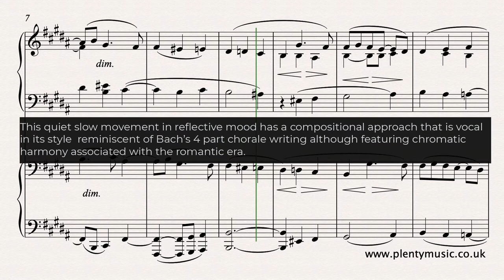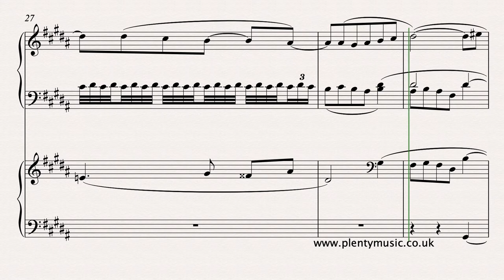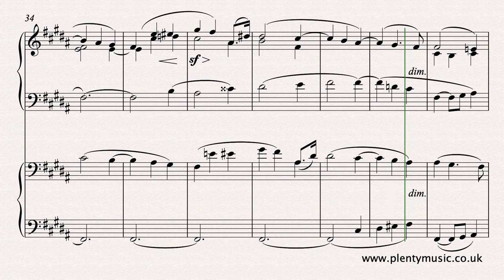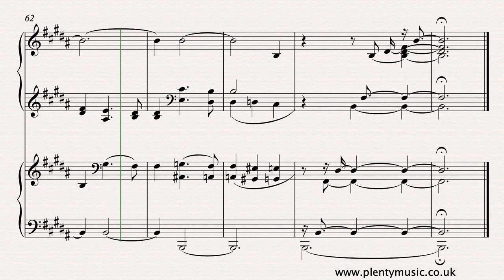Schumann R. arr Debussy C. | Study in Canon No. 6 arr. two pianos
The Debussy arrangements of Schumann’s StudiesinCanon for TwoPianos are an additional exploration of Schumann’s music based on imitation. The originally conceptions were intended to be played on the pedal piano, an instrument used by organists for practice.

To access this and other sheetmusic scores create a PlentyMusic account.

This is a quiet slow movement in reflective mood with a compositional approach that is vocal in its style and reminiscent of Bach’s 4 part chorale writing although with chromatic harmony of Schumann’s own time. The melody is not always in the top line and as in 4 part chorale writing it is the tenor line that often needs to be prominent. The second middle section is presented as a fugal exposition. The final section is introduced by a dotted rhythm as an upbeat in bar 32 returns to the mood and style of the first section although this section has both more contrast and drama. Schumann’s intention is to combine beauty of sound with a legato touch and it is important for pianists to aim for the best legato possible in their playing. The realisation plays back at 60 quarter note beats to the minute with the tempo marked as adagio in the score. This is a challenging movement from the music reading point of view because of the chromaticism and tied notes. In the video score the ornaments have been written out to clarify how they can be played. Trills in this time begin on the note. The final chord should be spread evenly from the lowest to the highest sound. There are many arrangements of this particular movement and the music editor suggests that along with Schumann’s other Studies in Canon they are ideal works to introduce intermediatelevel piano players to chamber music playing. Accompaniments are available enabling pianists to explore and develop their ensemble skills. The piano 1 part sounds on one side of the stereo channel and piano 2 on the other. There are four accompaniments available in the tempo range from 58 to 64 quarter beats to the minute.